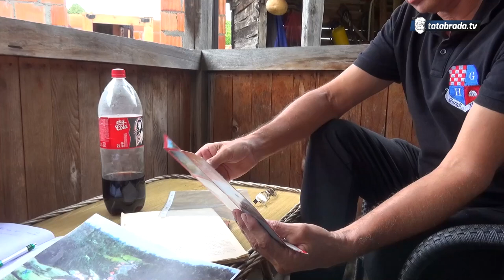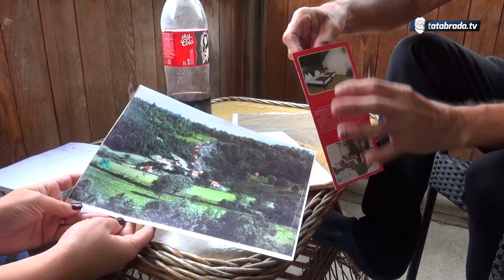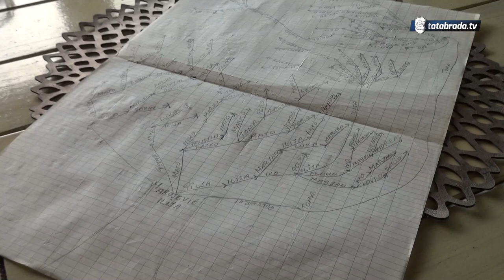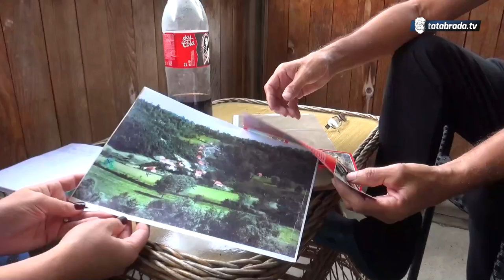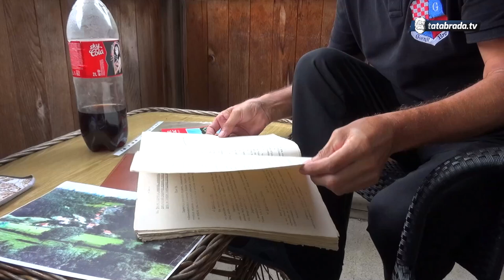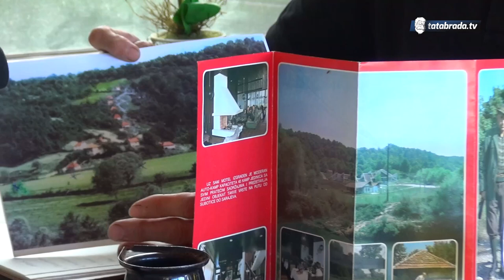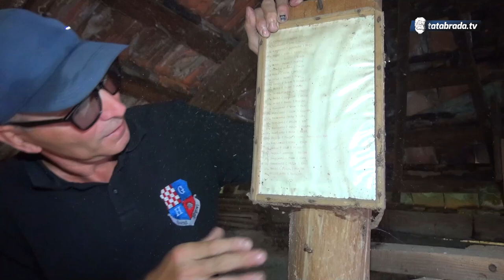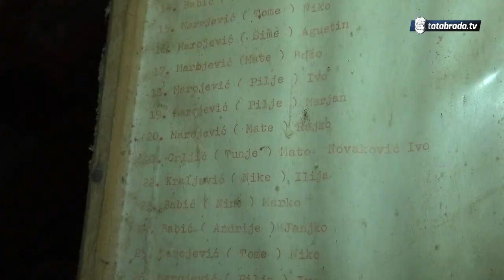Pavo i 9 vodenica G.Hrgova - tatabrada.tv